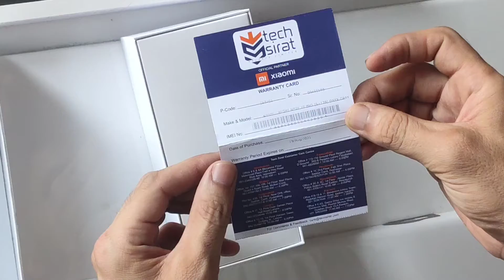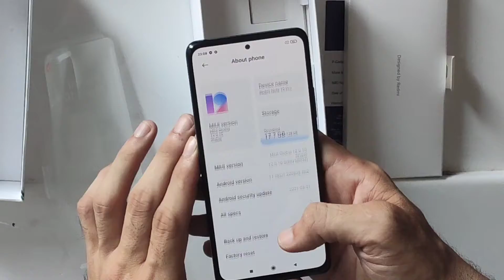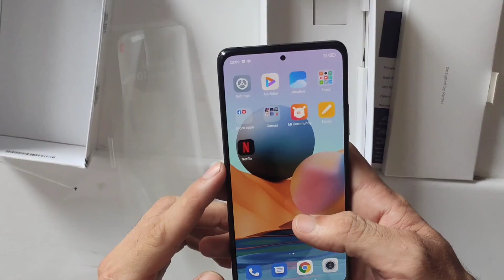Redmi note 10 pro unboxing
Redmi note 10 pro unboxing | this mobile phone with best features